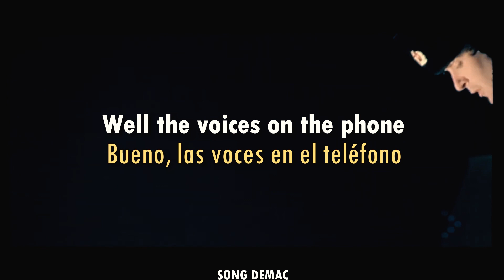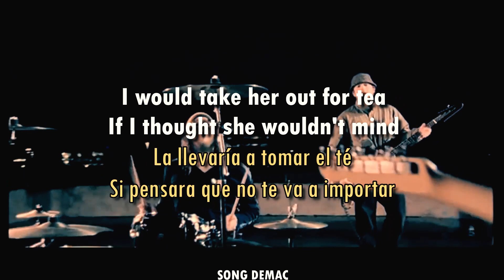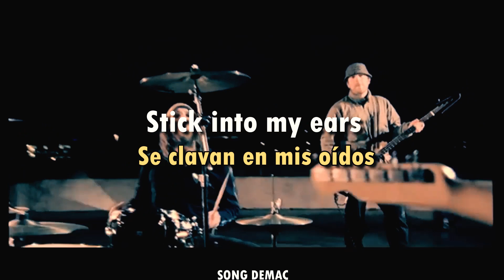The Fratellis - Headcase (Sub)